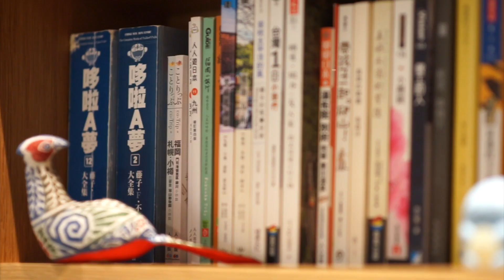【廚具設計．中島廚具】西班牙 SANTOS《攬翠》客戶案例分享 14-871/18︱ 中島廚房 開放式廚房 KITCHEN ISLAND DESIGN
對更好生活的憧憬、回歸居家生活本質，在廚房玩料理是很好的開始。

好的廚具設計，不ㄧ定是建立在高昂的預算

『 找對人、做對事，是一切美好的開始。』

希望【尊廚】COCINAS SANTOS 頻道，能陪您在廚具選購的過程，提供有用的資訊、為您追求更美好的生活品質而努力！